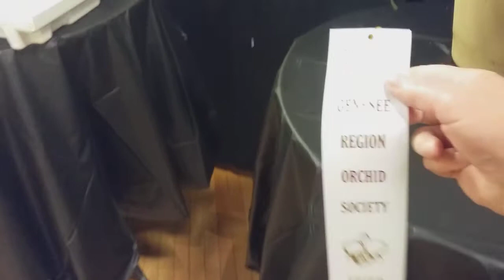The Daily Blooms March 26, 2018 extra and final report orchid show!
Wrap up of the 44th annual Genesee Region Orchid Society spring show in Rochester N.Y. at the Strong Museum of Science Eisenhart Auditorium.